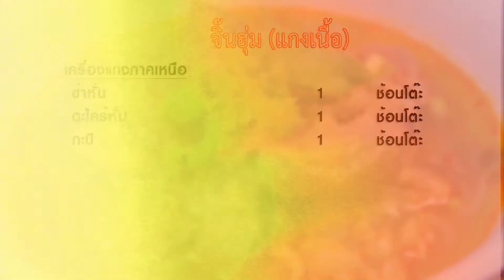จิ๊นฮุ่ม - แกงเนื้อ (อาหารเหนือ) | 1 Minute Cooking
จิ๊นฮุ่ม - แกงเนื้อ (อาหารเหนือ) เป็นอาหารพื้นบ้านทางเหนือ การฮุ่มคือการตุ๋นเนื้อสัตว์ที่มีความเหนียวใช้เวลานานในการตุ๋นจนให้เนื้อนุ่มๆ จิ๊นฮุ่มทางภาคเหนือนิยมรับประทานเนื้อ2ประเภทคือเนื้อวัวและเนื้อควาย มีแกงน้ำแกงรสเค็ม เผ็ดอ่อนๆ และกลมกล่อม ทานกับข้าวสวยร้อนๆ

วัตถุดิบจิ๊นฮุ่ม - แกงเนื้อ (อาหารเหนือ)

1.เนื้อน่องวัว 500 กรัม
2.ใบมะกรูดฉีก 1 ช้อนโต๊ะ
3.ข่า 2 ช้อนโต๊ะ
4.ตะไคร้ 1 ต้น
5.ผักชีฝรั่ง 1 ช้อนโต๊ะ
6.ผักชี 1 ช้อนโต๊ะ
7.ต้นหอม 1 ช้อนโต๊ะ
8.น้ำปลา 1 ช้อนโต๊ะ
9.น้ำตาลปี๊บ 1 ช้อนชา
10.กะปิกุ้งจืด 1 1/2 ช้อนโต๊ะ
11.พริกแกงภาคเหนือ 1 ช้อนโต๊ะ
12.น้ำ 1.25 ลิตร

เครื่องแกงภาคเหนือ
1.พริกขี้หนูแห้ง 7 เม็ด
2.กระเทียม 10 กลีบ
3.หอมแดง 3 หัว
4.ข่าหั่น 1 ช้อนโต๊ะ
5.ตะไคร้หั่น 1 ช้อนโต๊ะ
6.กะปิ 1 ช้อนโต๊ะ

หม้อ

วิธีทำจิ๊นฮุ่ม - แกงเนื้อ (อาหารเหนือ)

1. ตั้งน้ำให้ร้อนจากนั้นนำตะไคร้ซอยและข่าซอยใส่ลงไป จากนั้นตามด้วยเนื้อวันส่วนน่อง ตุ๋นประมาณ 1 ชั่วโมง 30 นาที หรือจนกว่าเนื้อจะนุ่ม
2. หลังจากเนื้อนุ่มแล้ว นำพริกแกงใส่ลงไป พร้อมปรุงรสด้วย น้ำปลา กะปิ และน้ำตาล
3. ใส่ผักชีฝรั่ง ต้นหอม ผักชี ใบมะกรูด จากนั้นปิดไฟ แล้วจึงตักเสิร์ฟ